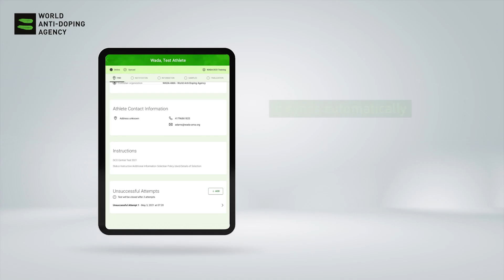DCO Central - WADA's new doping control sample collection App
Simplifying the anti-doping journey for athletes and others is one of our strategic priorities, and our DCO Central app is one more step towards that goal. The app is user-friendly, simple and intuitive, and integrated with WADA’s Anti-Doping Administration and Management System (ADAMS). The move to a paperless doping control process offers numerous benefits, including improving the athlete experience, increasing process and procedure efficiencies, and reducing the environmental impact compared to a paper-based system.